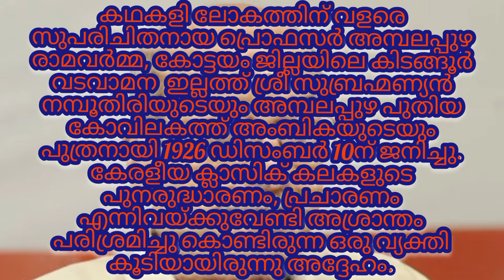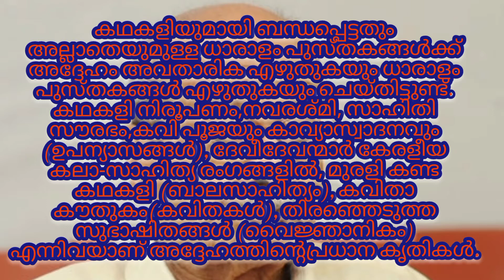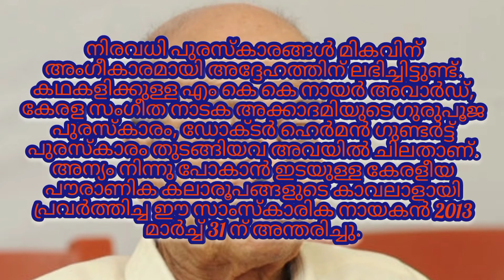പ്രൊഫസർ അമ്പലപ്പുഴ രാമവർമ്മയുടെ ജീവചരിത്രക്കുറിപ്പ്അമ്പലപ്പുഴ രാമവർമ്മ#std 4 malayalam activity